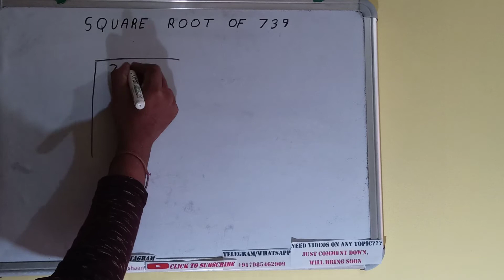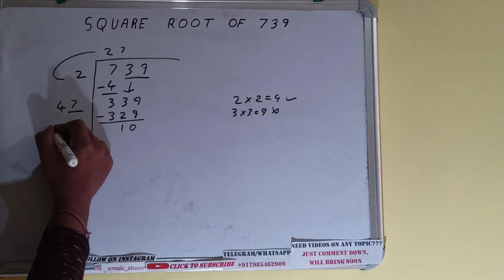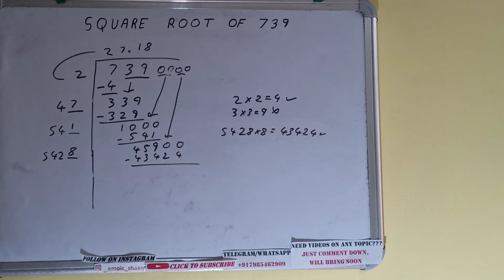SQUARE ROOT OF 739